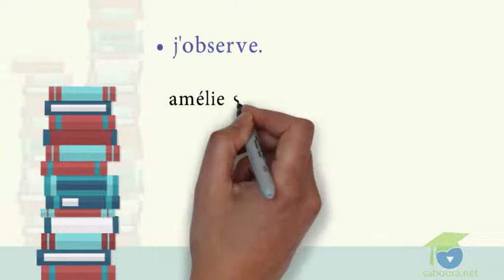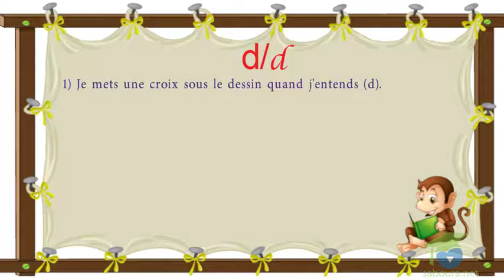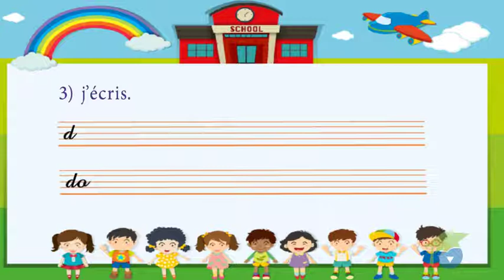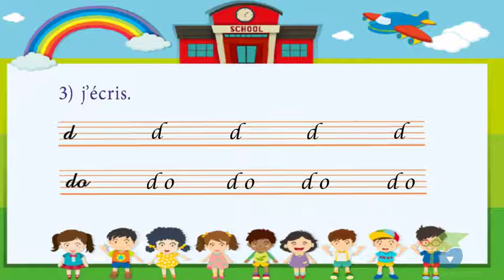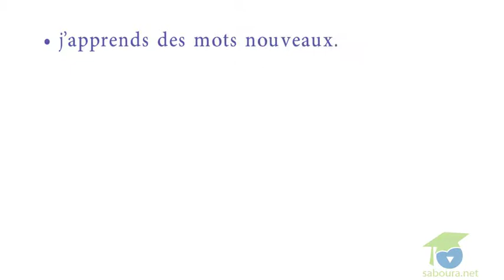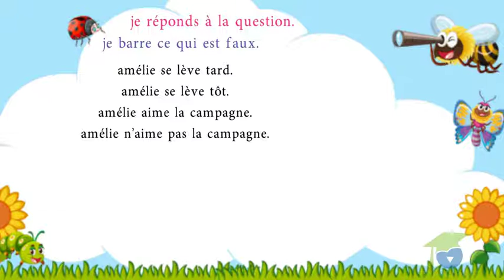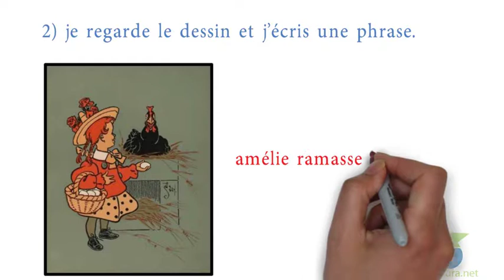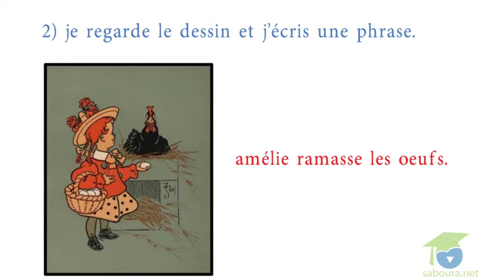Module 10 la campagne, quel plaisir! (1)